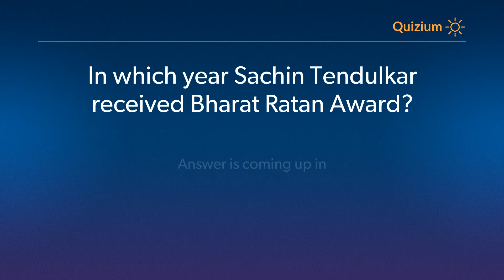In which year Sachin Tendulkar received Bharat Ratan Award? Sachin Tendulkar Quiz